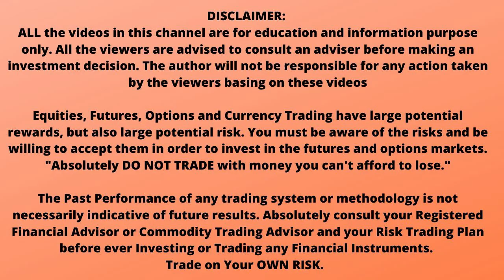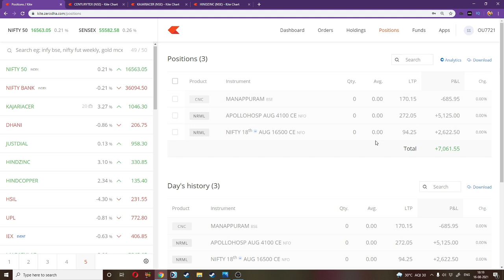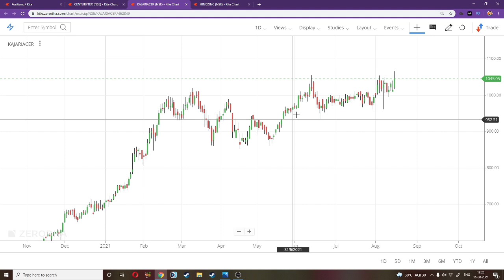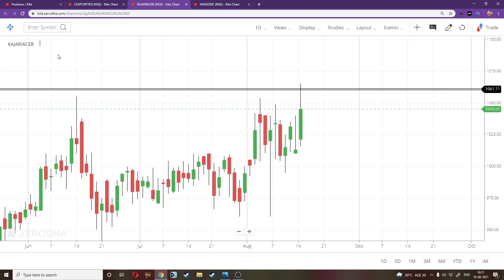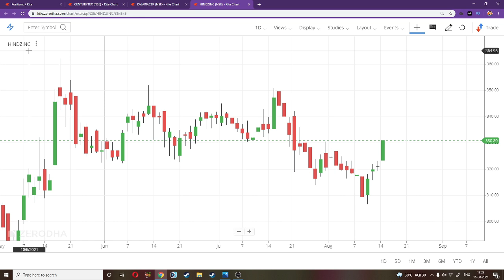ShortTermStocks | 3 Short Term Stocks | For 10% To 20% Returns | 7k Profit In Options